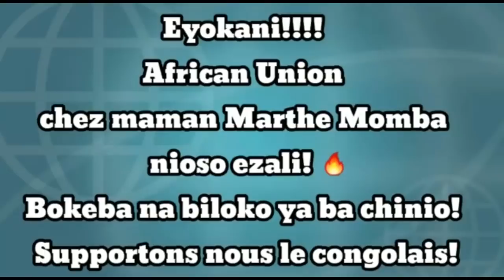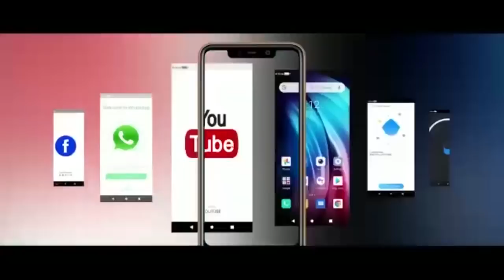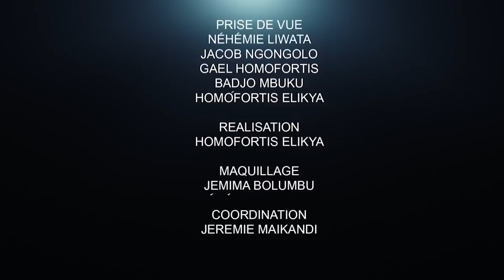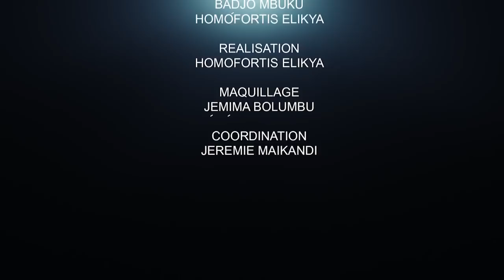CRITIK INFOS 07.04.21 LA MENTALITÉ QUI DÉTRUIT LE CONGO : LES CAUSES DE NOS ÉCHECS.